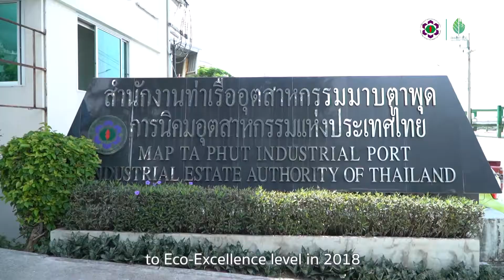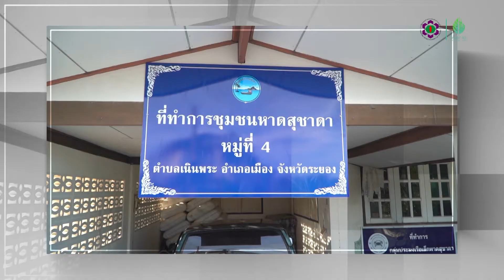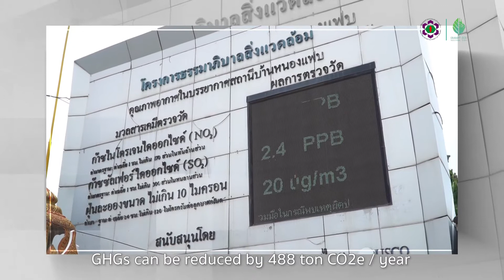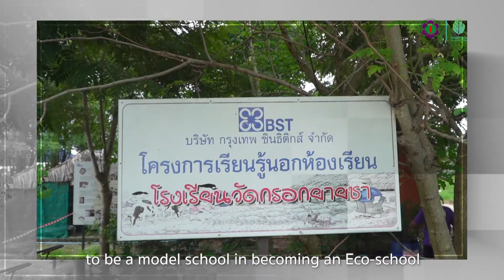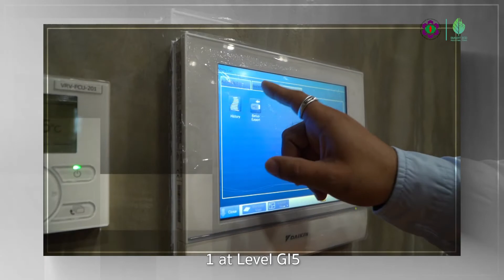I-EA-T ECO TOWN EP.2: Map Ta Phut Industrial Port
I-EA-T ECO-TOWN EP.2: Getting to know about Map Ta Phut Industrial Port - A certified eco-industrial town with ‘Eco-World Class’ status.

Facebook: Industrial Estate Authority of Thailand IEAT
Twitter: Industrial Estate Authority of Thailand (กนอ.)
Linkedin: Industrial Estate Authority Of Thailand (IEAT : กนอ.)
YouTube: Industrial Estate Authority of Thailand
Wechat: 泰国工业区管理局